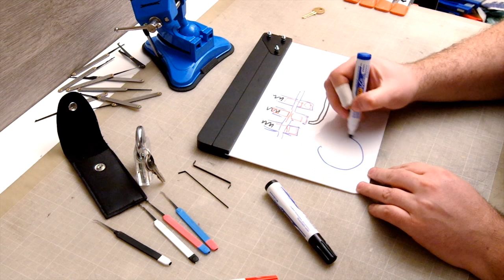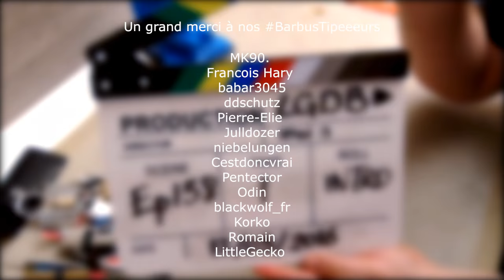JaiMaChemiseMaisCestMou - Apprentissage du Lockpicking ou crochetage de serrure - Ep138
Cette semaine on s'attaque à un domaine vraiment fun... le lockpicking ou le crochetage de serrure...

Vous allez voir c'est pas super compliqué, ça demande un peu d'outillage spécifique, de la persévérance et un peu de doigté

Les conseils de @SuperCureuil (et merci à lui pour m'avoir passé quelques tuyaux)

Son conseil, commencer avec un kit de chez Sparrows qui se trouve dans divers shop et qui coûte entre 25 et 35 dollars canadiens...